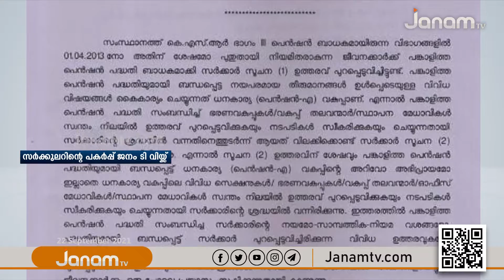പങ്കാളിത്ത പെൻഷൻ പദ്ധതിയിൽ സ്വന്തം നിലയ്ക്ക് ഉത്തരവ് ഇറക്കരുതെന്ന് ധനവകുപ്പ്; പകർപ്പ് ജനം ടിവിയ്ക്ക്